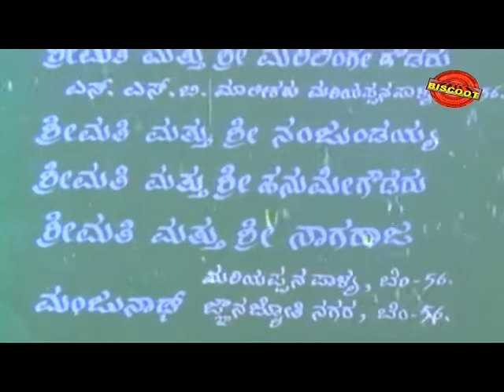Full Kannada Movie 2004 | Sindhu | Sanjay, Vanishri, Shrinivas murthy.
Watch Full Length Kannada Movie Sindhu. Released in year 2004.Directed and produced by K Venkata Swamy and starring Sanjay, Vanishri, Shrinivas murthy, Mukhya Mantrichandu, Bhavyashri Rai, Sarika Raj.